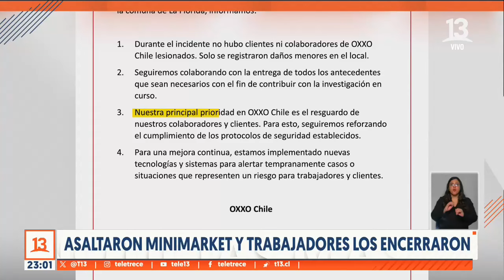Delincuentes terminan encerrados tras asaltar minimarket en La Florida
Cuatro sujetos fueron detenidos tras entrar a robar a un minimarket en La Florida. Fueron los mismos trabajadores quienes se arriesgaron y encerraron en la tienda a estos delincuentes. Sin embargo, uno de los funcionarios, aún estaba en el interior.